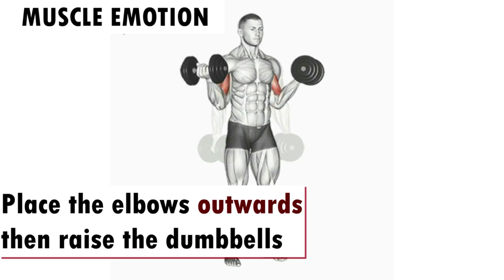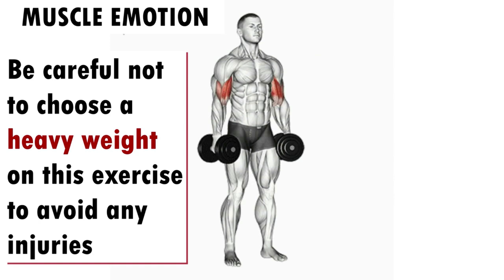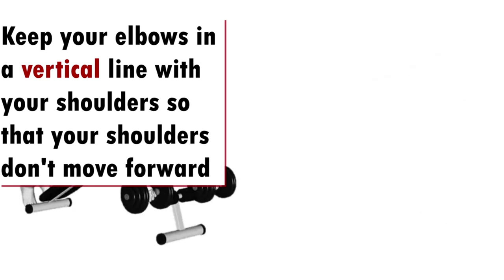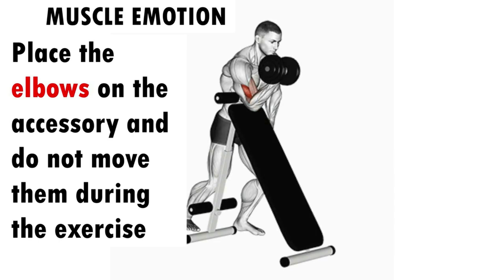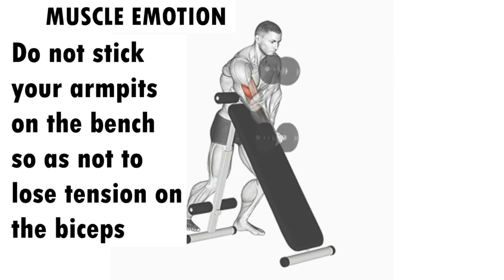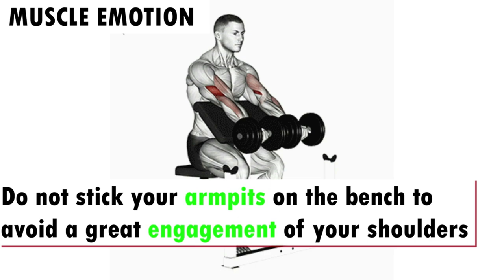5 BEST BICEPS ( SHORT HEAD ) WORKOUT WITH DUMBBELLS ONLY AT HOME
5 BEST BICEPS ( SHORT HEAD ) WORKOUT WITH DUMBBELLS ONLY AT HOME